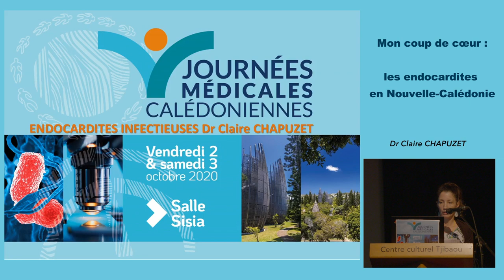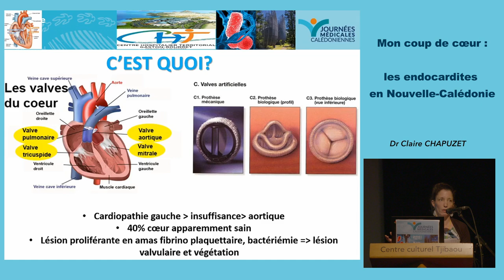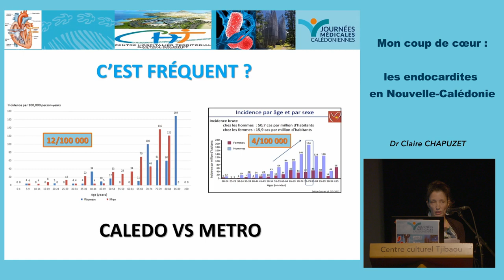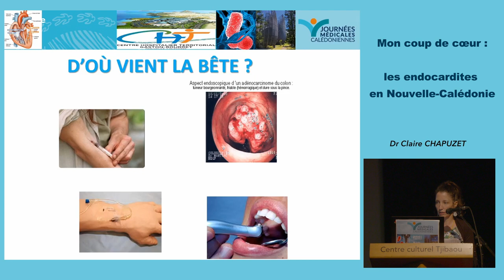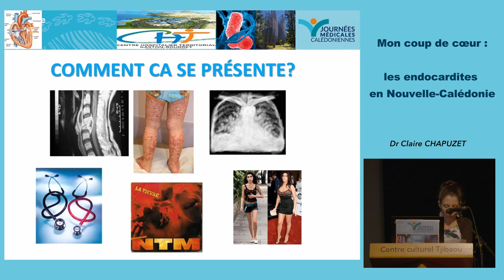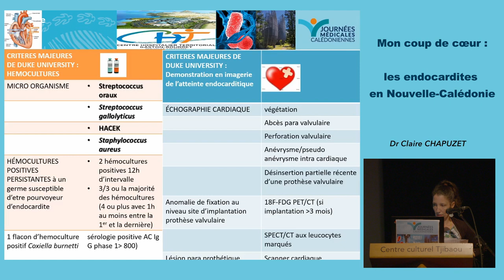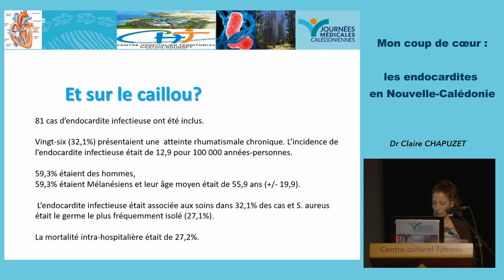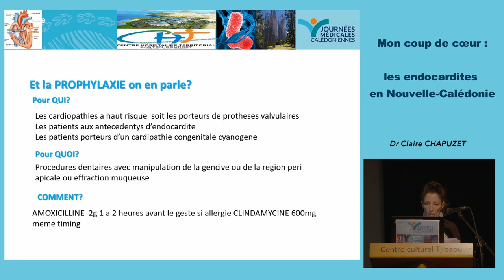Pourquoi les accidentés du travail ne guérissent-ils jamais?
Dr Jean-Pierre LEGROS